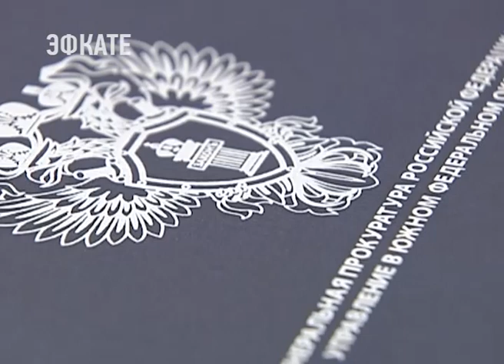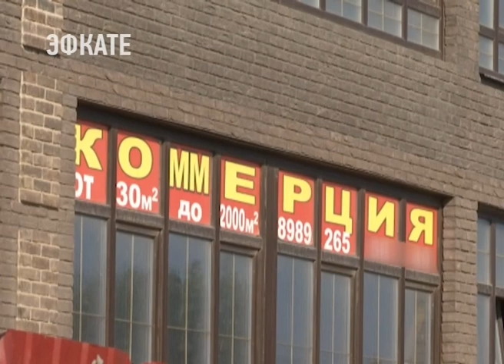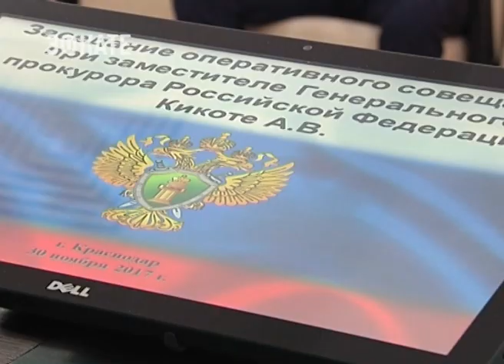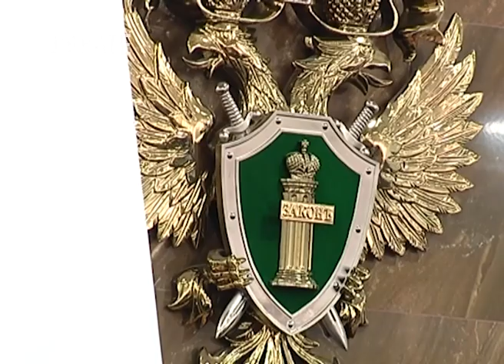Обманутым дольщикам Кубани помогут в Генпрокуратуре России. Новости Эфкате Сочи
В Краснодар приехал заместитель руководителя надзорного ведомства Андрей Кикоть.

Вместе с губернатором края Вениамином Кондратьевым он провёл прием граждан. У всех людей одна проблема. Они стали жертвами недобросовестных застройщиков и не могут получить купленные квартиры. Каждый вопрос главой региона и заместителем генпрокурора разбирался отдельно. Сейчас, по словам Вениамина Кондратьева, необходимо наказать мошенников и найти новых инвесторов, которые возьмутся за долгострои.

На Кубани проблемные объекты намерены ввести в эксплуатацию к 2020 году.

Сочи. Новости.
Телеканал Эфкате.